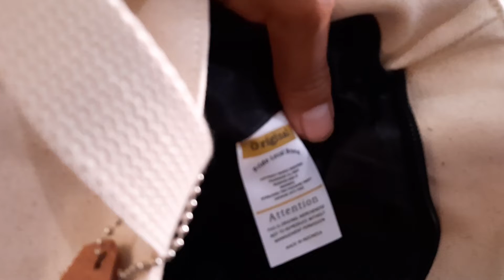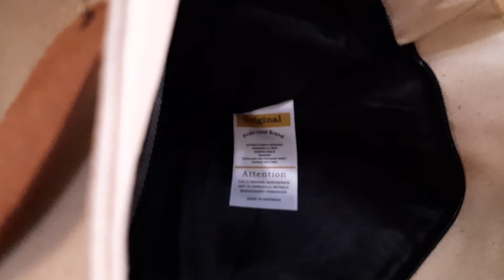Unboxing Tas Ibun yang Ibu beli di Shopee